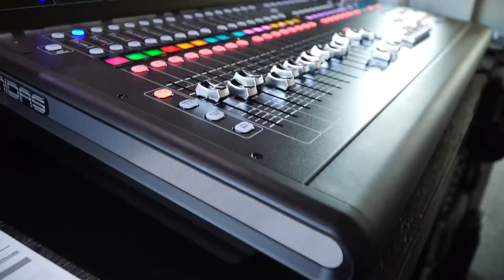Sanctuary Renovation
We are back in our sanctuary! Thank you to all who helped out!